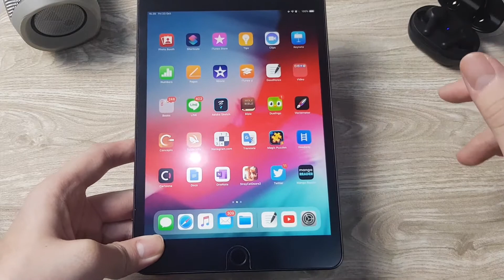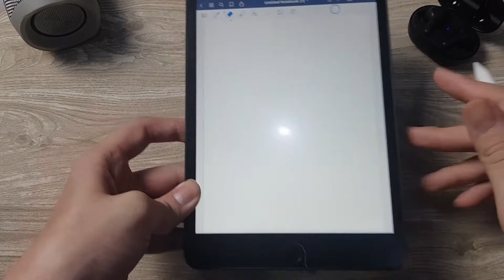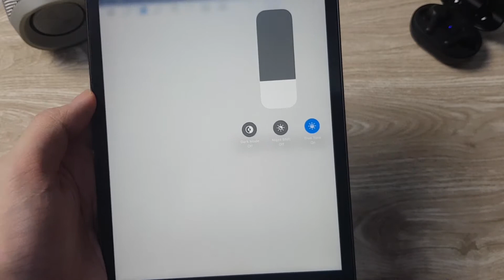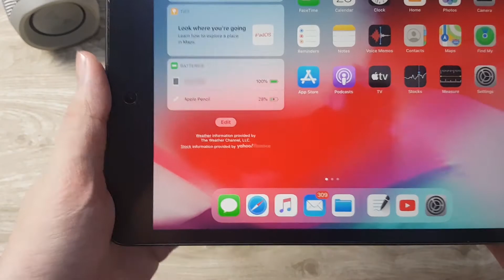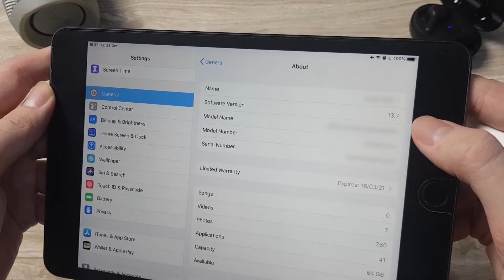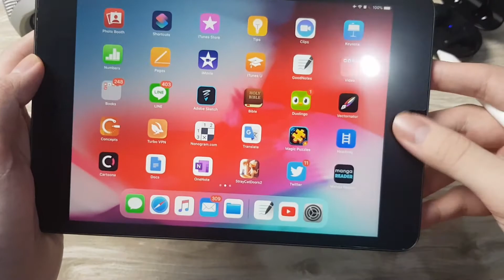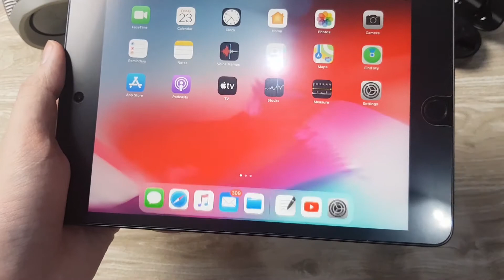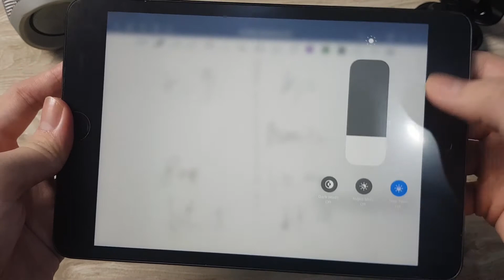iPad Ini Lebih Bagus dan Worth Cuy Dari iPad 8 ! - Review iPad Mini 5 ( 2019 ) - Bahasa Indonesia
Menurut gue sih iPad ini worth bgt kalau belinya bukan di distributor resmi sih tapi 😅

Thankyou !